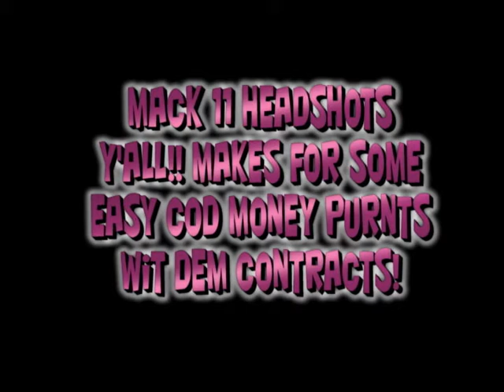Mack 11 headshots X 10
So, that Mac 11 Phenom contract? All too easy...